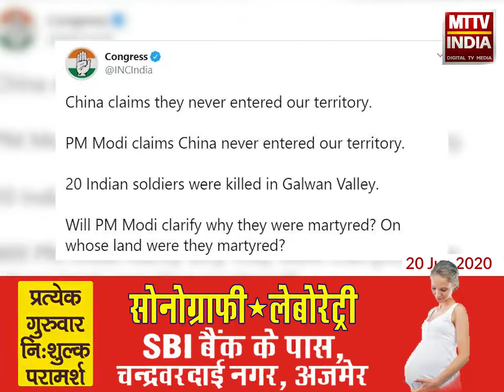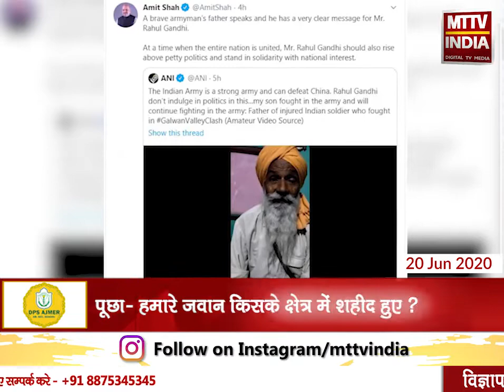कांग्रेस ने दागे PM मोदी पर सवाल | MTTV INDIA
कांग्रेस ने दागे PM मोदी पर सवाल
पूछा- हमारे जवान किसके क्षेत्र में शहीद हुए ?
कांग्रेस ने उठाए सवाल- पीएम मोदी साफ करेंगे कि जवान क्यों शहीद हो गए?
राहुल गांधी ने भी साधा था पीएम मोदी पर निशाना